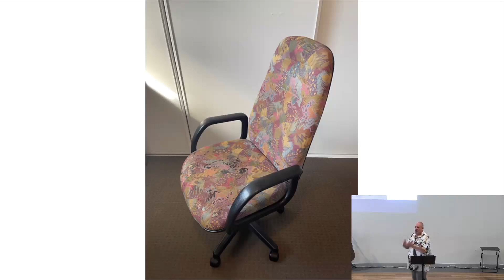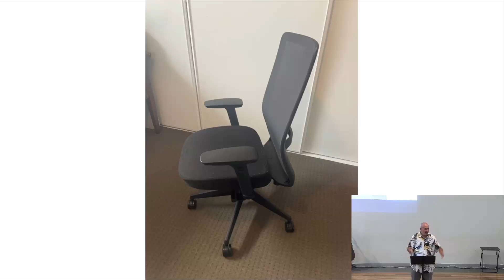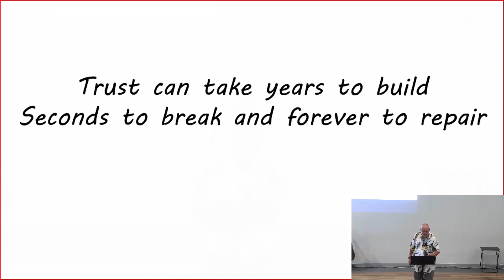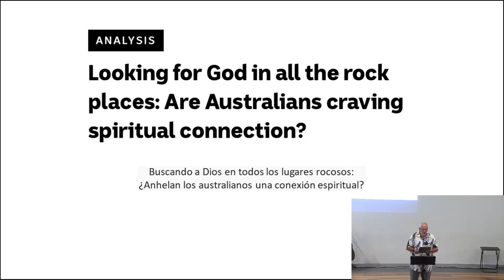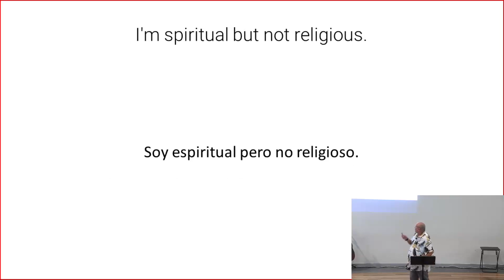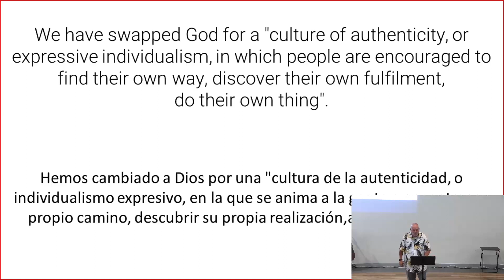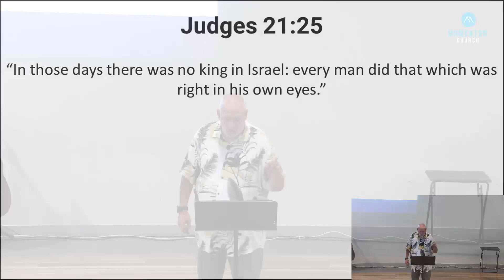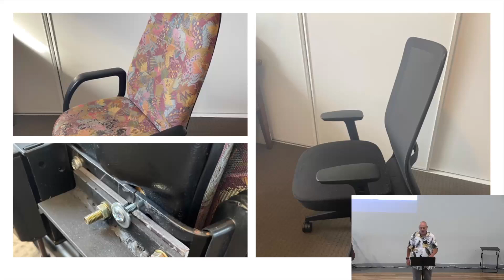Ps Harry de Vries - "Trusting Without Knowing"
Corrie Ten Boom said 'Never be afraid to trust an unknown future to a known God'
Trust can take years to build, seconds to break and forever to repair and yet trust is something that God asks us to do every day.